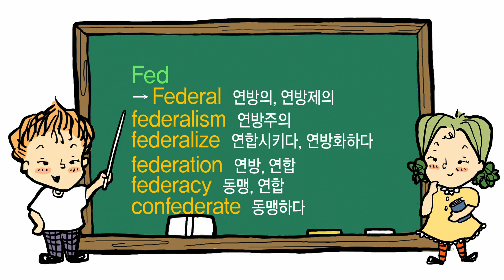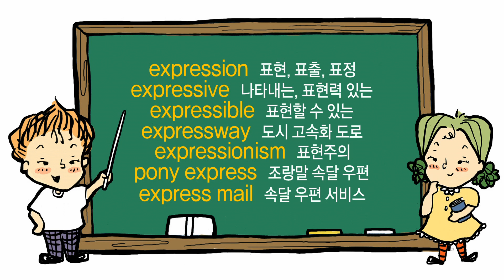브랜드 잉글리시: 페덱스편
브랜드 명칭으로 재미있게 공부하고 오래오래 기억하는 브랜드 잉글리시 무료 학습 동영상입니다. 개인적 용도로 다운로드 및 배포 등, 자유롭게 활용하실 수 있습니다~^^